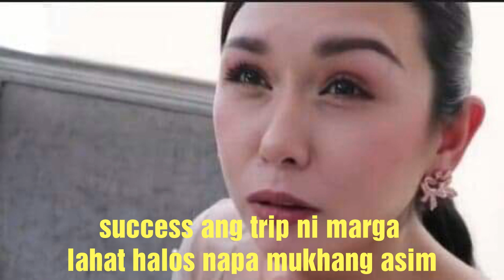MARGA WALANG MAGAWA DAMI NABIKTIMA